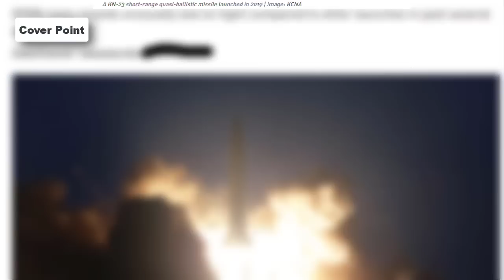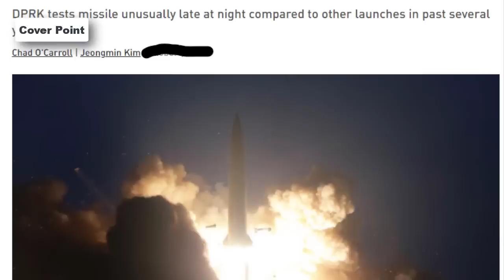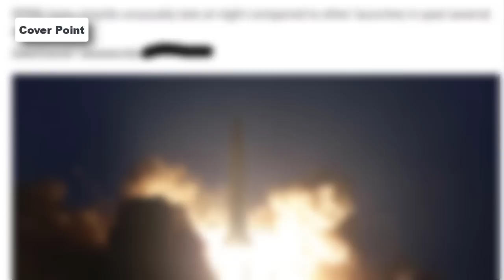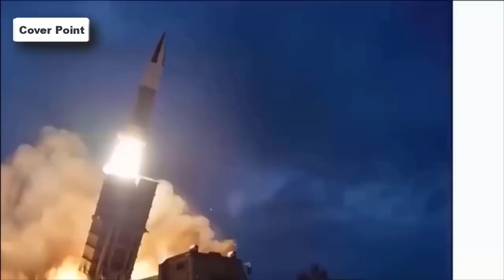North Korea launches two short-range missiles into East Sea I Cover Point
Breaking News : North Korea launches two short-range missiles into East Sea

North Korea launched two short-range ballistic missiles (SRBMs) into the East Sea early on Sunday morning, according to South Korea. North Korea seventh missile test event in the last two weeks.